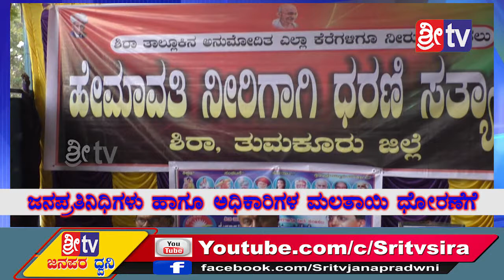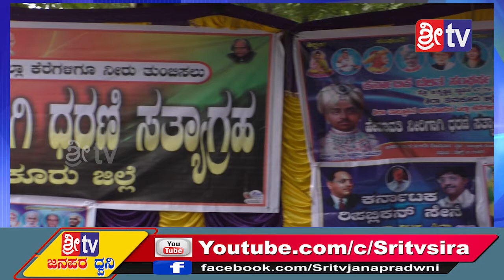SRI TV NEWS 2-12-2019